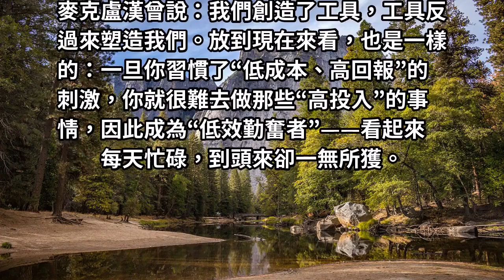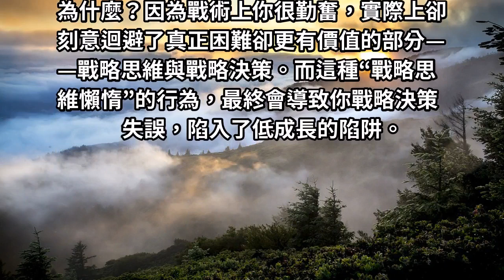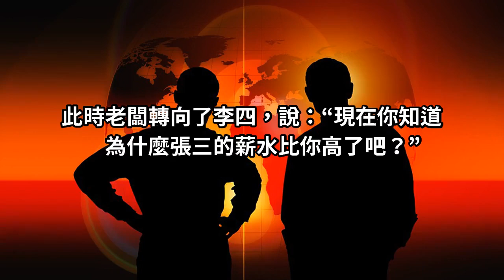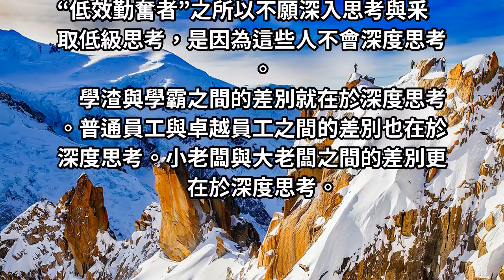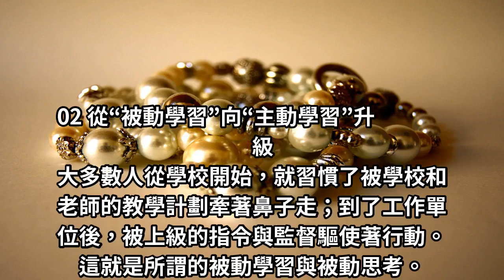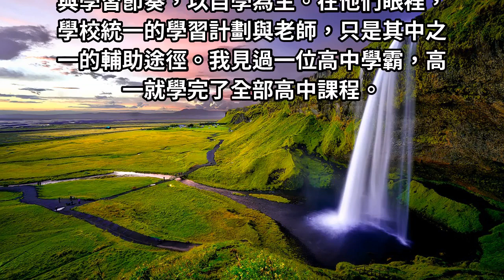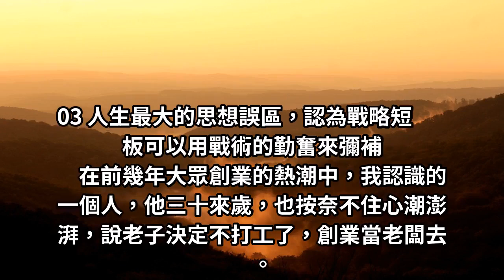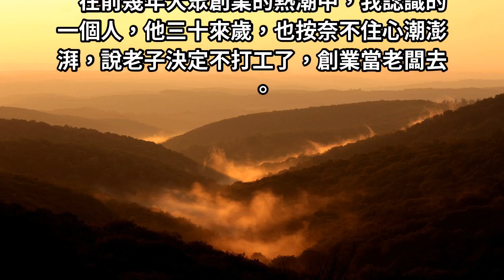拒絕做〝低效勤奮者〞！沒有深度思考，所有勤奮都是扯淡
我們日常的視野中，總是充斥著碎片化信息之“過”的問題——即99%的東西，與我們一點關係都沒有，或者說在“淺嚐輒止，浮於表面”的思考模式下對我們沒有任何價值。